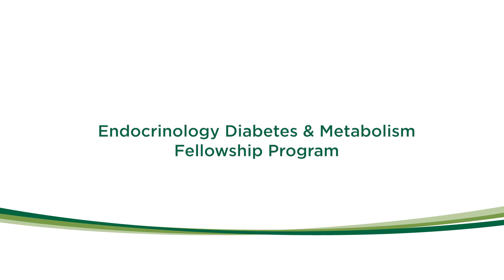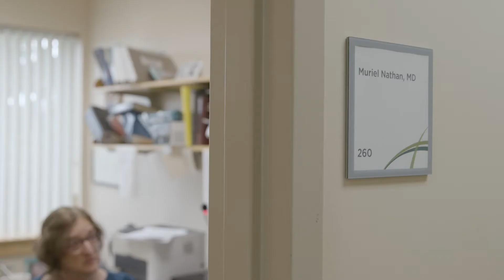Endocrinology, Diabetes & Metabolism Fellowship at the UVM Medical Center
The University of Vermont Medical Center offers a two-year Endocrinology, Diabetes and Metabolism Fellowship program in Burlington, VT.